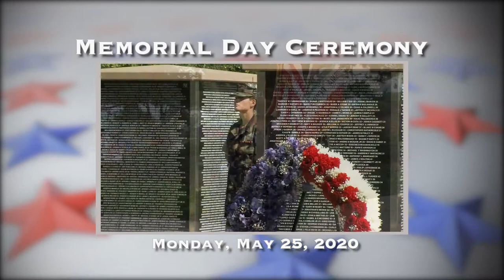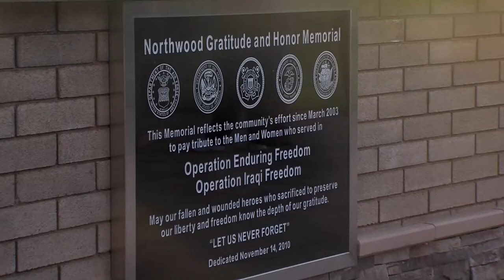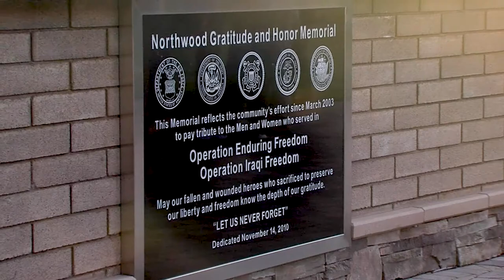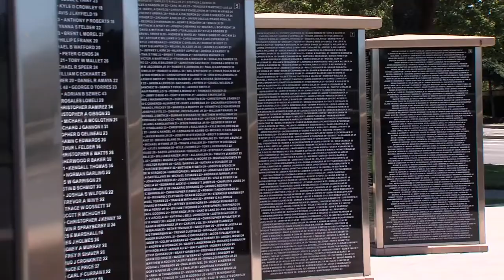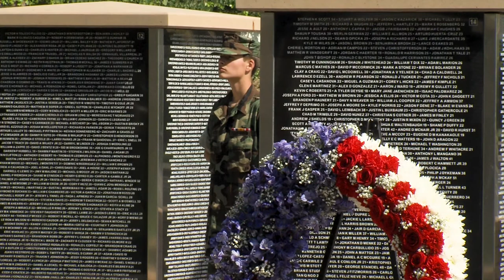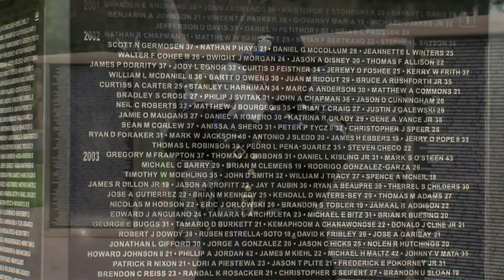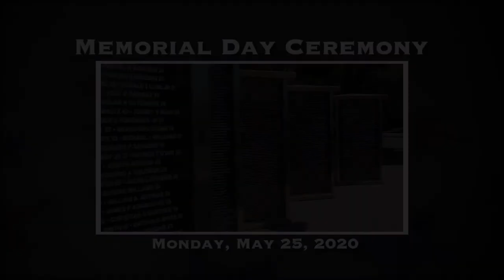2020 Memorial Day Virtual Ceremony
In order to maintain the health of our community, our Memorial Day Ceremony will be presented here and on ICTV. Although we can’t be together this year, we can still honor our fallen heroes.